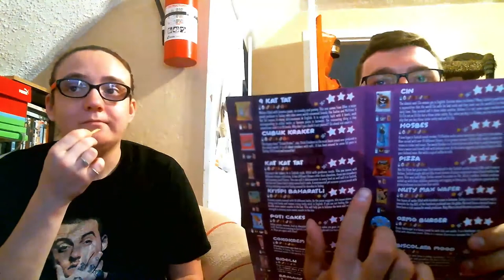I TRY TURKISH SNACKS WITH MY GIRLFRIEND!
We deviate from our normal mystery box opening videos and go down a *TASTIER* route when we try out some Turkish snacks. Enjoy! =)